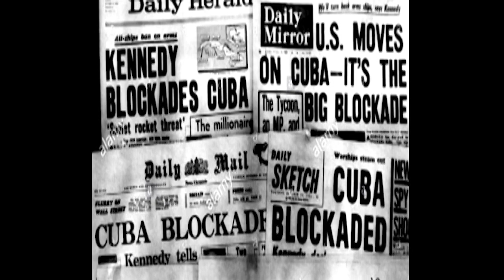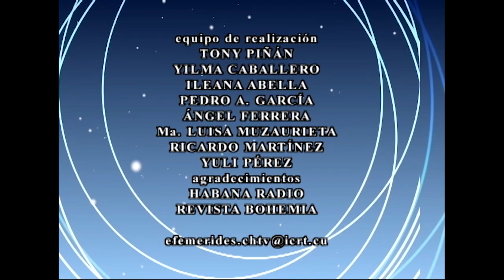🕰 El Tiempo y la Memoria.🗓 03/02/2023